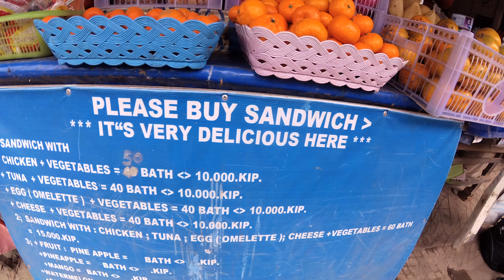Along the Mekong River in Laos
Ban Houayxay - Pak Beng - Luang Prabang - Nog Khiaw - Muang Khua